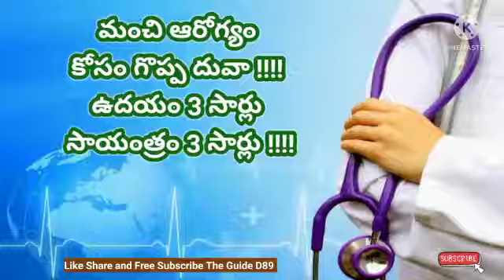మంచి ఆరోగ్యం కోసం గొప్ప దువా !!!! ఉదయం 3 సార్లు సాయంత్రం 3 సార్లు !!!!@theguided8956 !!!!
మంచి ఆరోగ్యం కోసం గొప్ప దువా ! ఉదయం 3 సార్లు సాయంత్రం 3 సార్లు !‎@THE GUIDE D89  !